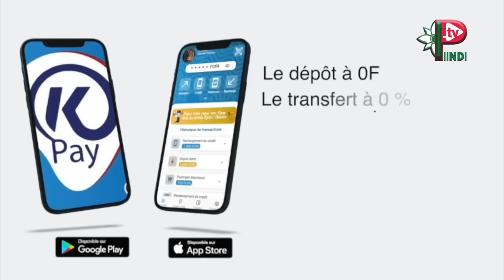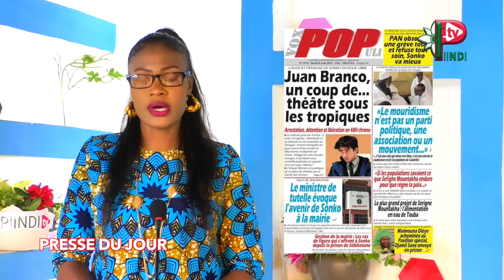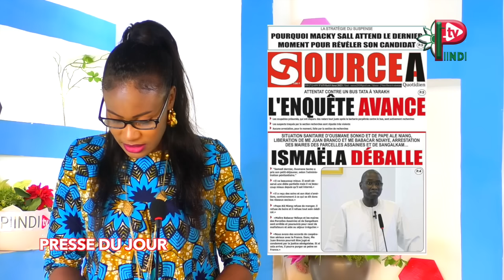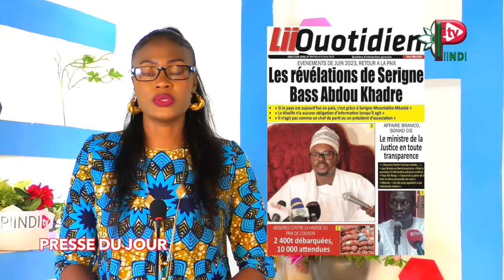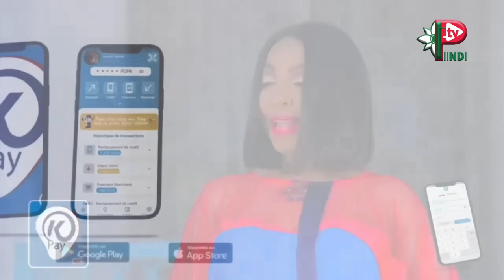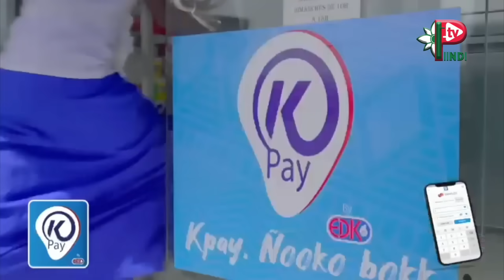REVUE DES TITRES DU 08 AOUT 2023